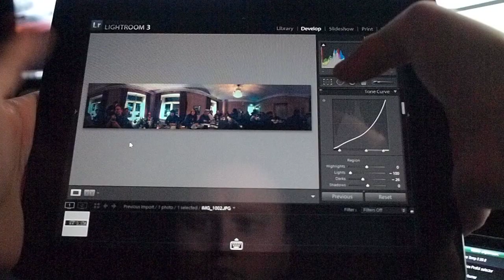Lightroom on iPad 2 with Air Display